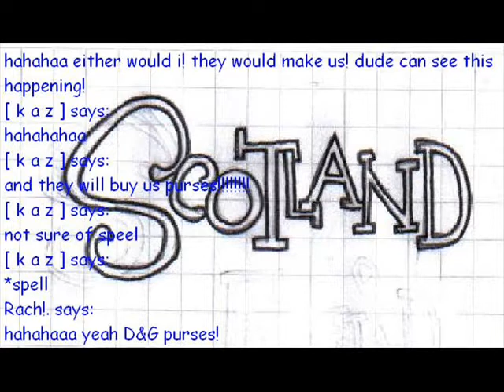moments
you know.